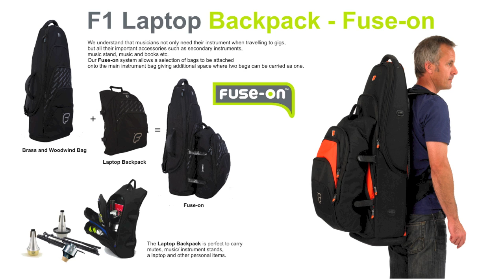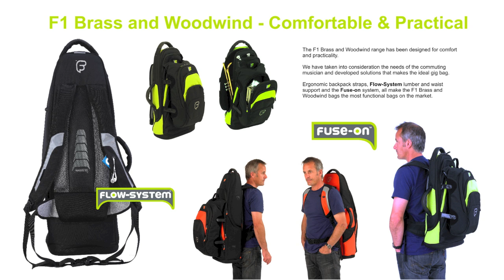Fabulous Tenor Trombone Gig Bag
These bags retail at approx. £149.00

This Tenor Trombone gig bag is available in four colours options: all black, black & blue, black & orange, black & lime.

F1 Trombone Gig Bag also available with "Fuse-on"
The F1 Trombone gig bag is the perfect bag for a gigging musician who want to carry their instrument without compromising its safety. This bag is lightweight and ergonomically designed and incorporates our unique "Fuse-on" system, whereby a separate range of accessory bags can quickly and easily fit onto the main instrument bag.

Tough on the outside
Constructed with robust water resistant rip-stop material, the Fusion F1 Trombone bag offers extreme resistance to scuffs and abrasions. With rubber handles and zip pulls, a robust molded base and a hardwearing finish, the Fusion F1 Premium gig bag is designed to last. They are cool and fashionable too, available in four colours with commuter friendly reflective panels and print. The rear of the bag boasts Fusion's own "Flow-System" similar to that of a hiker's backpack which makes the bag really comfortable to carry, preventing you from getting hot when its on your back.

Safe on the inside
With an inner shell of 30 mm (1.5 inch) high density lightweight foam and a soft non-scratch, non-fibrous velvet lining, your Trombone will be very well protected giving your most important possession the 5 star treatment.

Pockets Galore!
You will never be short of space for your accessories with the three spacious pockets at the front of the bag. They are large enough to carry A4 sheet music, pencils, mouthpieces and any additional belongings that you might need. The largest of the pockets holds a removable rigid slide pouch and if you want extra space to carry more gear, spare clothing or even your laptop, just "Fuse-on" with our line of accessory bags.

Fuse-on
The Fuse-on concept has been developed for musicians who need some extra storage space to carry additional accessories when carrying their instruments. With the Fuse-on system you have the possibility to strap a "Fuse-on" bags onto the main instrument bag. The attachment bags can be fixed with four strong velcro straps to the front of the bag. This is ideal if you have additional accessories or equipment that you want to transport.

Flow-System
The "Flow-System" is a backpack system with lumbar supports providing extra comfort and preventing you from getting hot whilst carrying your gig bag.